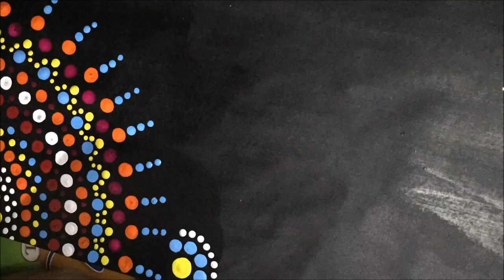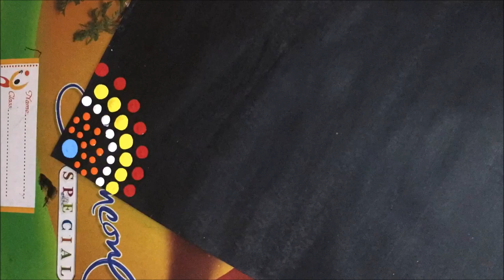How To: Draw a Dot Art(with cotton swab,matchbox stick)#4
Hey Everyone...🙂

I'm swetaaaa. here you can find a way to draw a DOT Art with cotton swab and matchbox stick(easily available) .